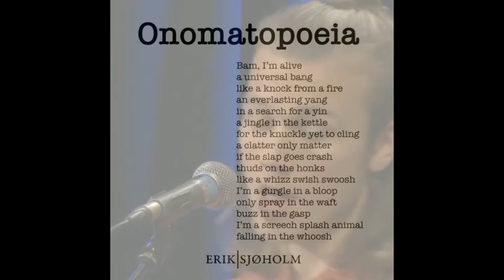Erik Sjøholm - Onomatopoeia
Playing around with onomatopoetic sounds.